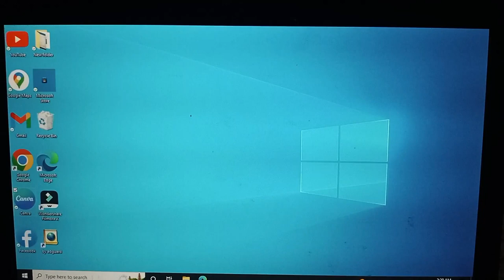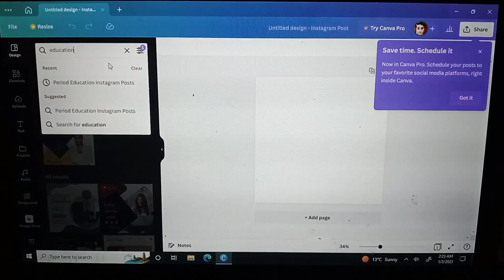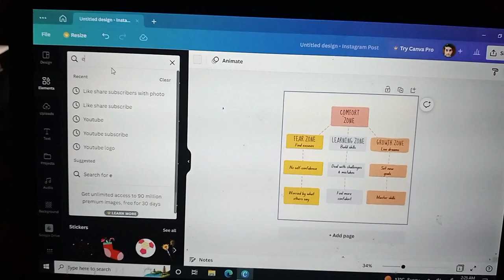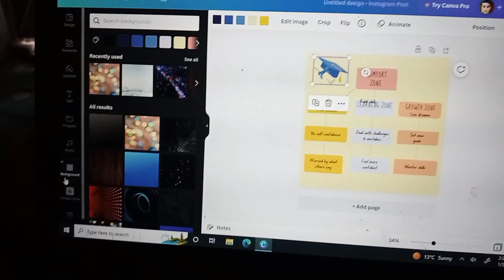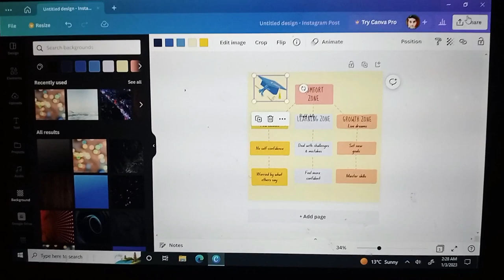How to design a instagram post from canva | canva tutorial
In this video, learn How to design instagram posts with canva |canva tutorial.
find all the lectures of canva mastery course and learn about canva and all
Graphic design